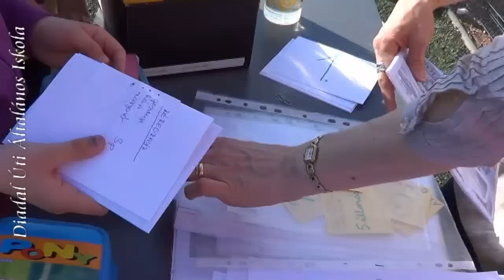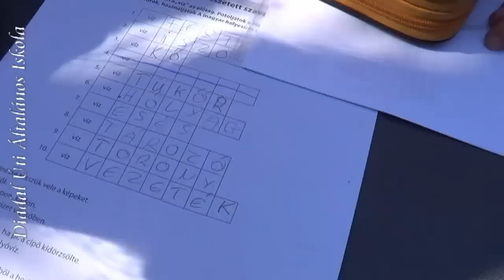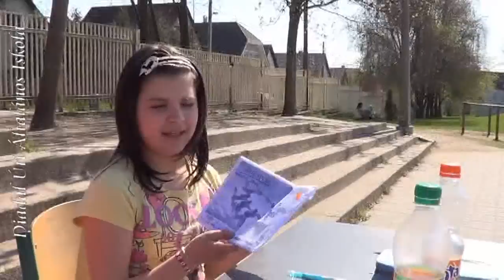A Föld és egészség napja az alsóban 2013.04.19.